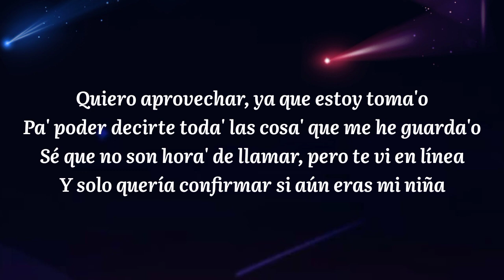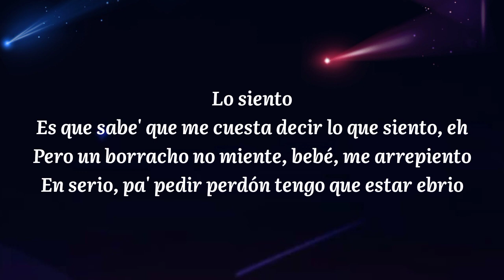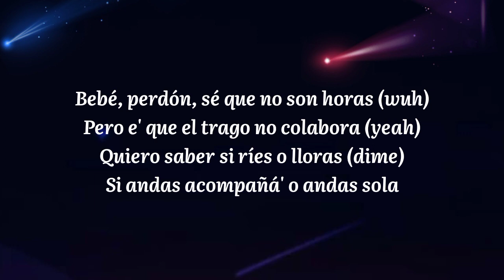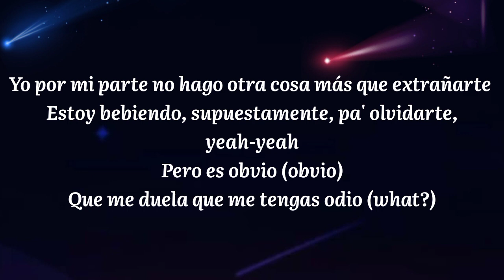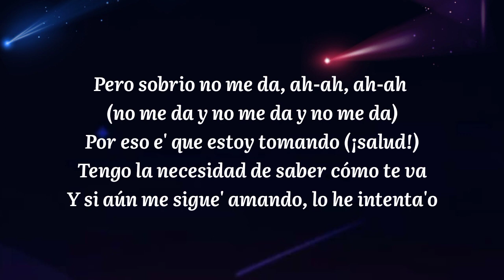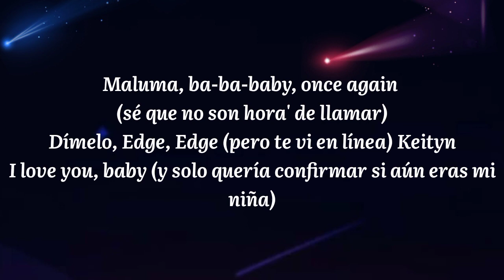Maluma - Sobrio (Letra/Lyrics)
Maluma, Sobrio, Letra, Lyrics, Maluma Letra, Maluma Lyrics, Nuevo, Letras, Exitos, Latin, Latino, Verano,